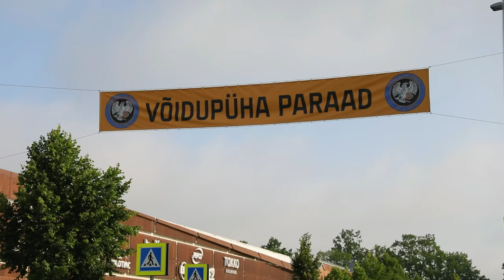Estonia Victory Day parade showcases unity with 4th Infantry Division and NATO Allies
1st Battalion, 506th Infantry Regiment "Red Currahee", 1st Brigade Combat Team, 101st Airborne Division (Air Assault), supporting 4th Infantry Division, participate in an Estonian Victory Day parade and ceremony in Viljandi, Estonia, June 23.

4th Infantry Division, NATO Allies demonstrate solidarity during Estonia Victory Day parade
VILJANDI, ESTONIA
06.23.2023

 The parade showcased the interoperability between Estonian forces, U.S. forces and their NATO allies. Together they totaled approximately 900 standing side-by-side on the parade square. The Victory Day Parade is an annual event that commemorates Estonia's triumph in the War of Independence, and serves as a testament to the nation's unwavering spirit. The 4th Inf. Div.'s mission in Europe is to engage in multinational training and exercises across the continent, working alongside NATO allies and regional security partners to provide combat-credible forces to V Corps, America’s forward deployed corps in Europe. (U.S. Army video by Staff Sgt. Oscar Gollaz)

Film Credits: Video by Staff Sgt. Oscar Gollaz
112th Mobile Public Affairs Detachment